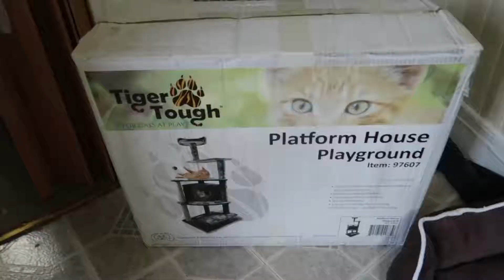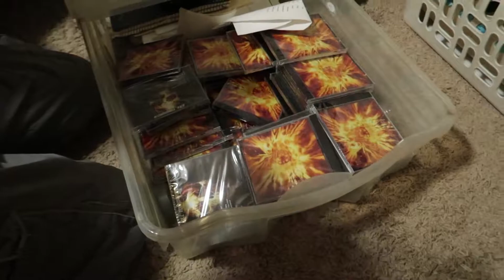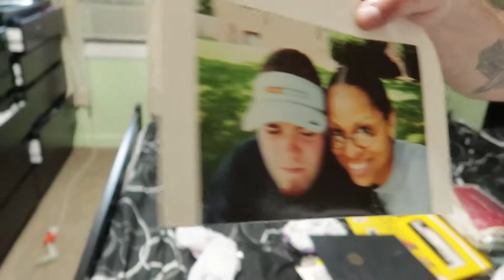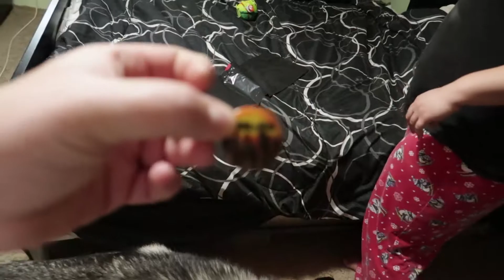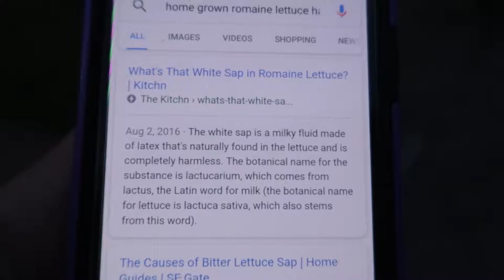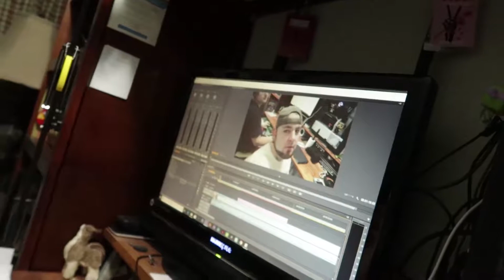Under The Bed Cleanup & Lettuce Fail | Vlog 1169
08.22.18 | Day 1169

We cleaned out under the bed and Ken found a bunch of memorabilia from his past. Marissa's first time growing romaine lettuce was a fail.

BAD ADVICE:
(Warning: There may be explicit content!)

Ken 👻: tkoprovidence
Marissa 👻: miffy.penguin